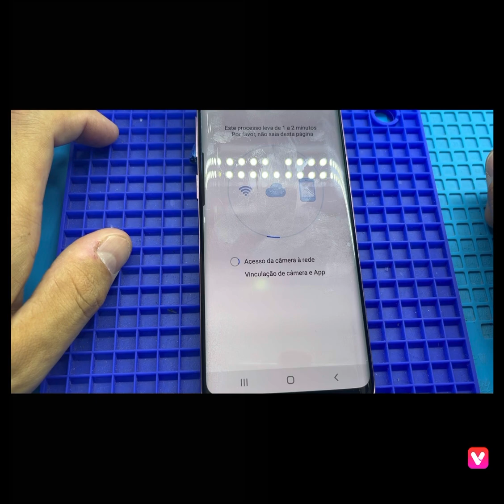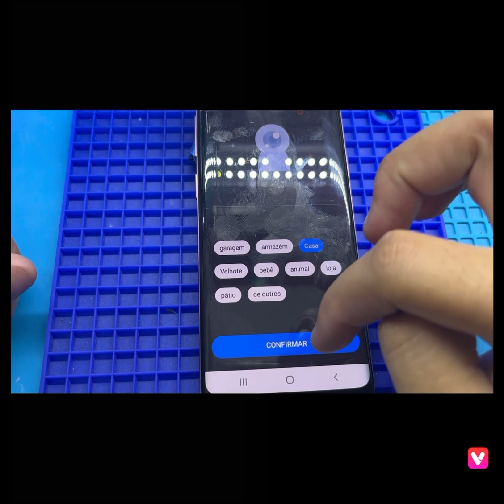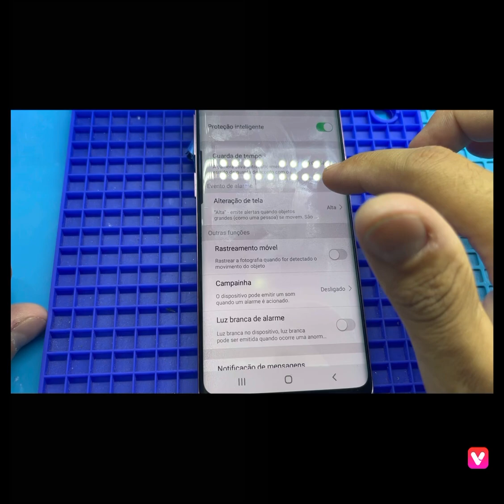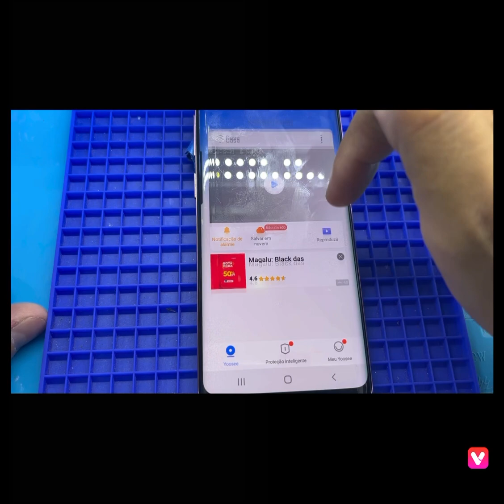Como configurar smart Camera aplicativo Yoosee 2023